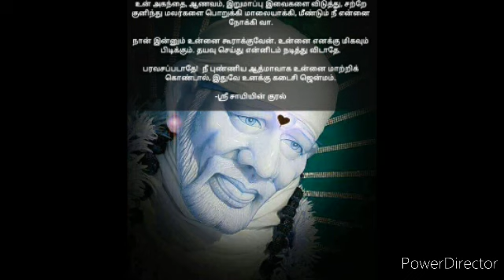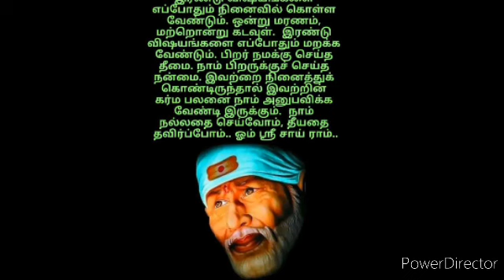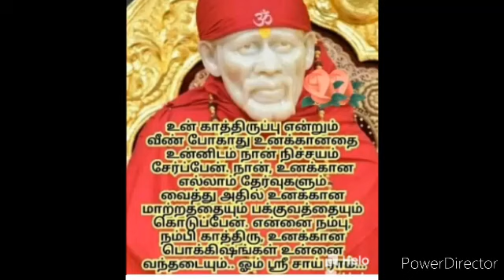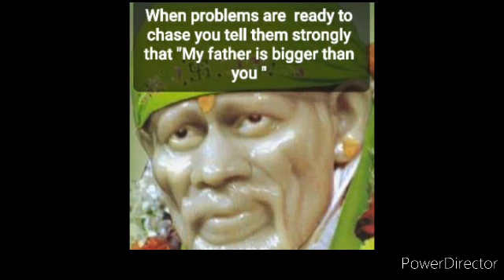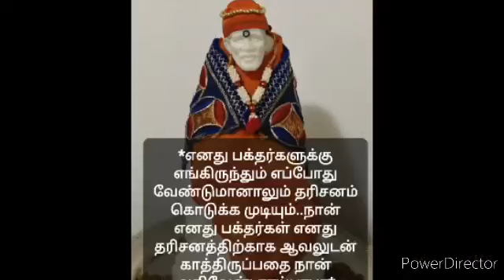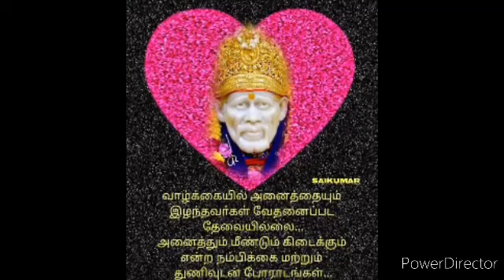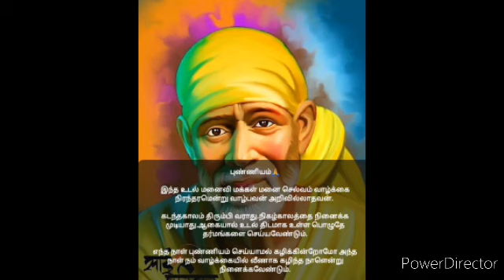sai baba today advice in tamil | sai baba today message in tamil | sai baba today blessings in tamil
qs2bA